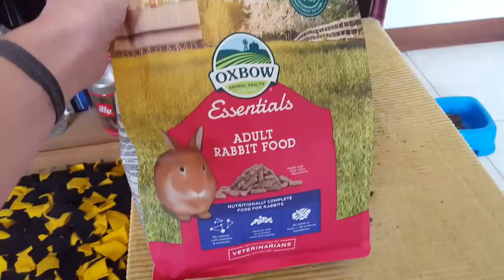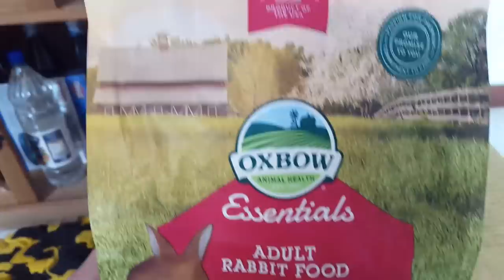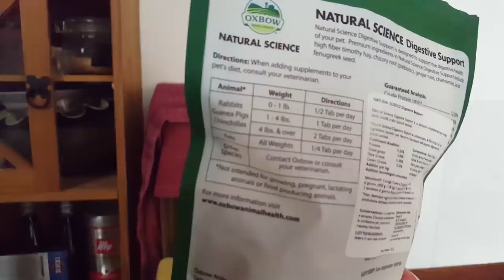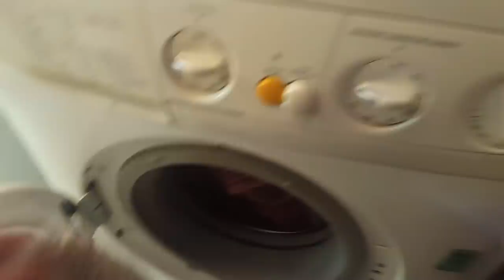Routine confinement avec 2 lapins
▇ Si vous voulez des goodies de votre lapin, vous devez déjà avoir un dessin. Si c'est le cas contactez moi pour que je vous envoi un lien où vous pourrez commander les produits que vous voulez.

▇ Si vous aimez mon contenu, vous pouvez financer ma chaine gratuitement lors de vos achats en ligne en passant par les liens suivant :

Je partage mon expérience acquise pendant 16 ans à m'occuper de mes lapins : Filou (décédé en 2016), Pam (décédée en 2019) et Maverick. Mes conseils ne se substituent en aucun cas à ceux d'un vétérinaire. Si vous avez des doutes, je vous invite à vous renseigner par vous même sur d'autres sources pour vous faire un avis. Mes conseils sont à titre indicatif, libre à chacun de ne pas en tenir compte s'ils ne leur semblent pas appropriés.